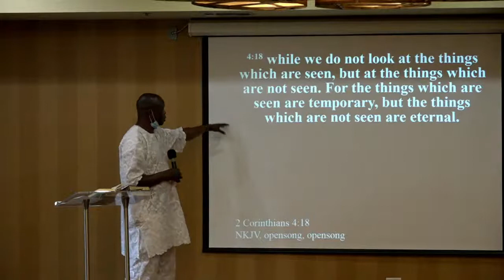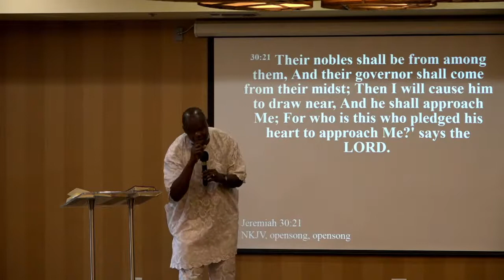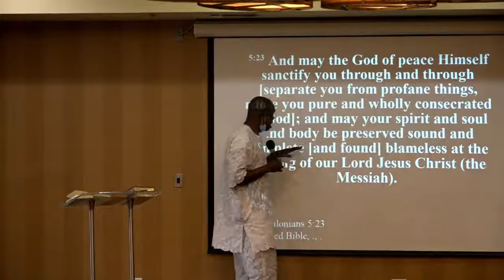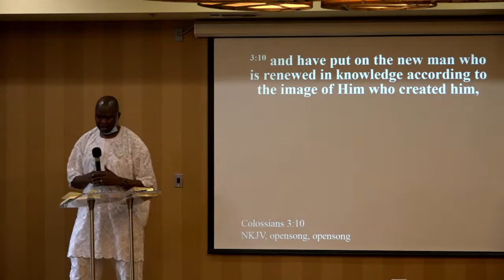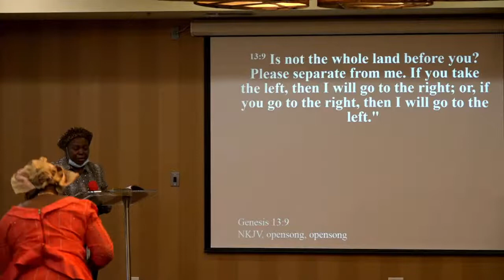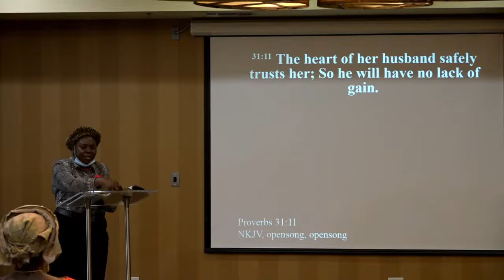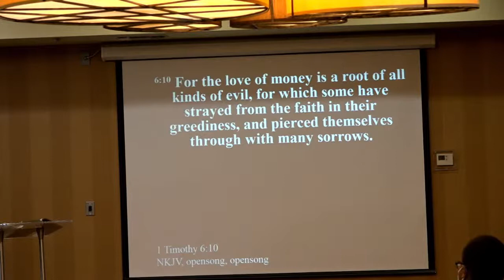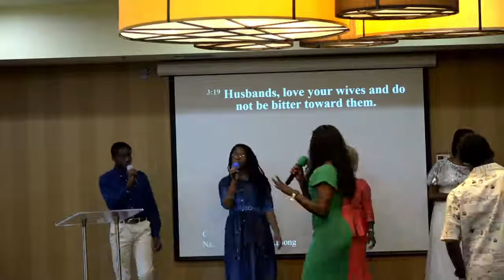Sunday leadership (Workers) meeting - July 4, 2021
Sunday leadership (Workers) meeting